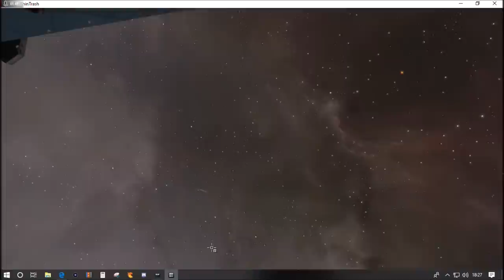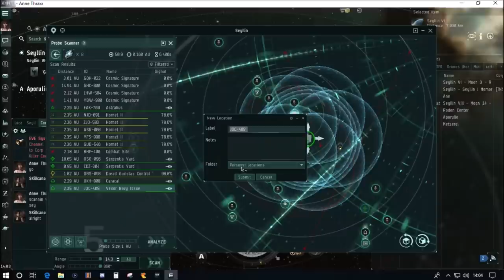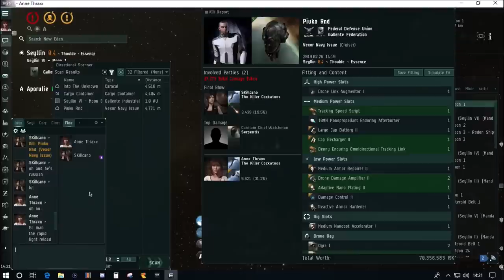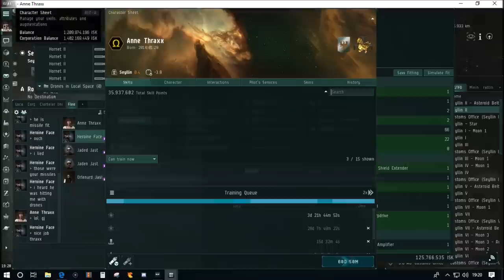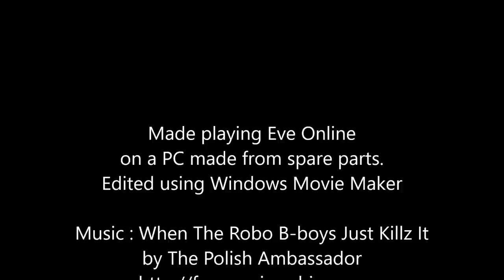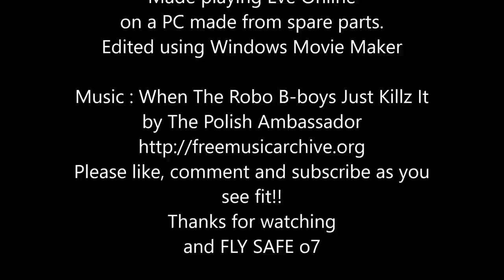Eve Online Low Sec Combat Compilation #1 Standard Low Sec Hi-Jinx and how you might avoid them.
This video is a simple compilation of standard Low Sec 'bad' behaviour.
This  video isn't just about the PVP and the hunting. It will also give you an insight into how to stay safe in low sec when you come in to do escalations, especially the D Scan, always Dscan.
It may be very helpful for those who don't want their trip to low sec cut short.
We use Caracal Kestrel Drake Tristan and also boosh targets off the station using jump destroyers

In game name ThinTrash, say hi! (No ISK required, thanks!)
This play is with a free Alpha account.

Eve Online. Alpha Goes Mining hi/lo sec and worm holes (How to Mine and not Die)